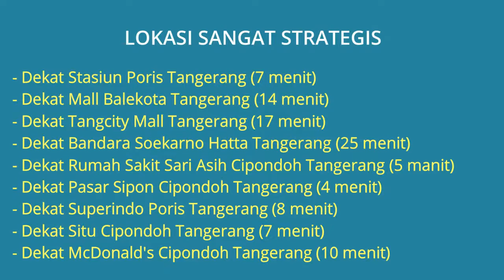Jual Rumah di Cipondoh Dekat Stasiun Poris, Tangcity Mall, Mall Balekota, Bandara Soekarno Hatta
Jual Rumah siap huni di Cipondoh Tangerang Dekat Stasiun Poris Tangerang, Dekat Rumah Sakit Sari Asih Cipondoh Tangerang, Dekat Pasar Sipon Cipondoh Tangerang, Dekat Mall Balekota Tangerang, Dekat Tangcity Mall Tangerang, Dekat Terminal Kalideres dan Dekat Bandara Soekarno Hatta Tangerang. Alamat lokasi rumah Perumahan Cipondoh Makmur, Jl. Cendana III Blok C5 No.10-11 Kel. Cipondoh Makmur, Kec. Cipondoh, Kota Tangerang. Lokasi rumah sangat strategis dekat kemana2, lingkungan perumahan tenang aman nyaman dan bebas banjir.

Harga Jual Rumah Rp.1.200.000.000 Jika berminat silahkan hubungi pemilik rumah Telp/WA: 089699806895

Lokasi Rumah Sangat Strategis:
- Jual Rumah Dekat Stasiun Poris Tangerang (7 menit)
- Jual Rumah Dekat Mall Balekota Tangerang (14 menit)
- Jual Rumah Dekat Tangcity Mall Tangerang (17 menit)
- Jual Rumah Dekat Bandara Soekarno Hatta Tangerang (25 menit)
- Jual Rumah Dekat Rumah Sakit Sari Asih Cipondoh Tangerang (5 manit)
- Jual Rumah Dekat Pasar Sipon Cipondoh Tangerang (4 menit)
- Jual Rumah Dekat Superindo Poris Tangerang (8 menit)
- Jual Rumah Dekat Situ Cipondoh Tangerang (7 menit)
- Jual Rumah Dekat McDonald's Cipondoh Tangerang (10 menit)
- Jual Rumah Dekat Terminal Kalideres (18 menit)
- Jual Rumah Dekat Perumahan Poris Indah Tangerang

Spesifikasi Rumah:
- Harga Rumah: Rp.1.200.000.000
- Sertifikat Rumah: SHM (Sertifikat Hak Milik)
- Luas Bangunan: 140 m2
- Luas Tanah: 182 m2
- Kamar Tidur: 3 kamar
- Kamar Mandi: 2
- Toilet Duduk & Bath up
- Ruang Tamu, Ruang Keluarga, Mushola, Dapur
- Ada Kolam Ikan didalam dan diluar rumah
- Carport Mobil: 1 mobil
- Sumber Air: PAM
- Daya Listrik: 2.200 Watt
- Alamat Lokasi Rumah: Perumahan Cipondoh Makmur, Jl. Cendana III Blok C5 No.10-11 Kel. Cipondoh Makmur, Kec. Cipondoh, Kota Tangerang 15148